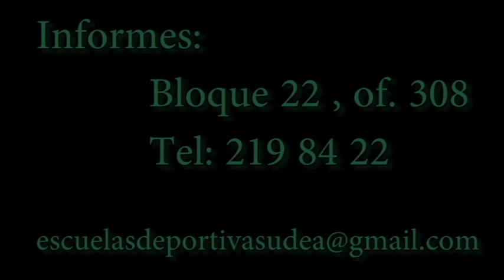Escuelas Deportivas U de A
"Las Escuelas Deportivas U de A", son un programa recreodeportivo de la Universidad de Antioquia, adscrito a Extensión del Instituto de Educación Física en convenio con la Dirección de Bienestar Universitario, implementado como estrategia para la orientación, aprendizaje y práctica de las actividades físicas, recreativas y de enseñanza del deporte de manera integral,  buscando el desarrollo físico, motriz y socio afectivo, mediante procesos pedagógicos y técnicos que permitan la incorporación progresiva al deporte para el mejoramiento de la salud, el bienestar y la calidad de vida.

Las Escuelas Deportivas U de A, hacen parte de la Universidad de Antioquia hace más de 35 años y los escenarios se encuentran ubicados en la sede principal del Alma Mater.

La oficina de E.D. está ubicada en el bloque 22 of. 308.
Horario de atención: de Lunes a viernes de 8:00 am a 12:00 m y de 2:00 a.m. a 5:00 p.m. Sábados y domingos de 8:00 a.m. a 12:00 m.

ESCUELAS:
ARTES MARCIALES: Aikido, Karate do, Taekwondo, Kung fu, Capoeira
TENIS DE CAMPO: principiantes, iniciados y avanzados.
TENIS DE MESA: principiantes, iniciados y avanzados.
ESCALADA:. Iniciación
GIMNASIA:  desarrollo integral, matrogimnasia, gimnasia rítmica, gimnasia artística, gimnasia masculina.
NATACIÓN:  niños y adultos, que a su vez se conforman por 17 niveles.
CLAVADOS: Nivel básico.
HIDROAEROBICOS
FÚTBOL: masculino ,femenino, adultos, escuela de porteros
AJEDREZ: Nivel  básico e intermedio.
BALONCESTO: Nivel básico e iniciado.
ATLETISMO Y ACTIVIDAD FÍSICA: Niños y adultos
BAILE: ritmos tropicales: porro, salsa, ritmos basicos.
GIMNASIO MULTIFUNCIONAL
SEMILLEROS - COMPETENCIA: Taekwondo, tenis de campo, gimnasia, y natación.

Los cursos son trimestrales y se dictan  en las instalaciones deportivas de Ciudad Universitaria. Tienen una duración de 9 fines de semana.

Las nivelaciones se hacen 15 días antes del inicio de los cursos y no tienen costo.

INFORMES:  Instituto Universitario de Educación Física, Centro de Extensión. Escuelas Deportivas U. deA. Bloque 22, of.